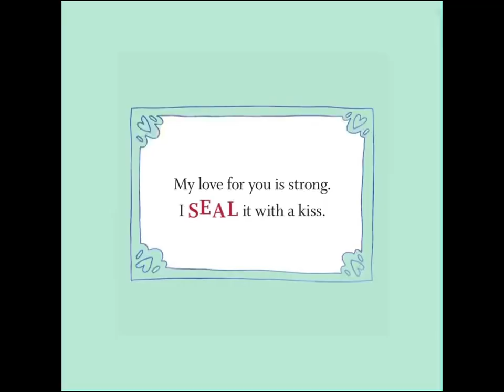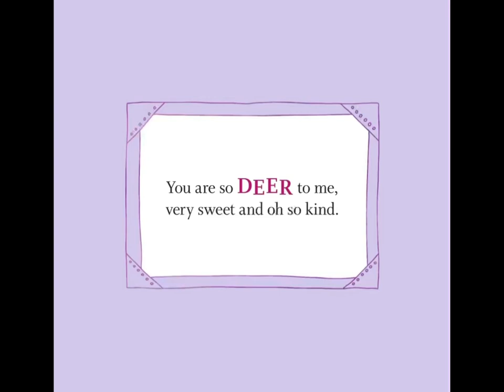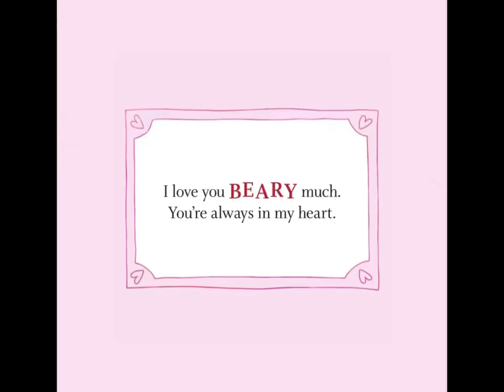Kids Book Read Aloud: I Love You Like No Otter by Rose Rossner pictures by Sydney Hanson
I Love You Like No Otter
By Rose Rossner
Pictures By Sydney Hanson

Thank you for joining Ms. Michelle as we read lots of fun books.